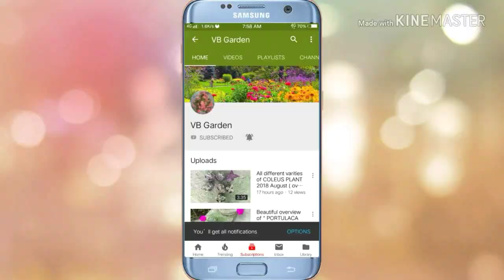फ्री में बनाइये इन 15+ पौधों को | 15+ plants to propagate by dividing | Best plants to divide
Today in this video you will see फ्री में बनाइये इन 15+ पौधों को | 15+ plants to propagate by dividing | Best plants to divide

Buying Links -

Hanging basket

With regards,
VB GARDEN